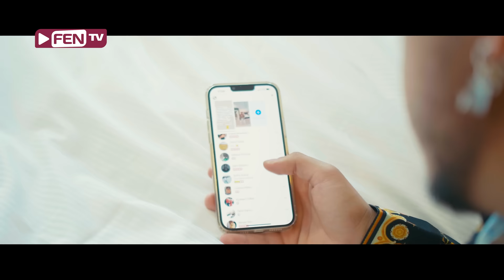EMILIANO / ЕМИЛИАНО - STORY (Official Music Video)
🎵 Музика и текст: Емилиан Христов - Емилиано
🎵 Аранжимент: Тони Радев

📜 Story 📜

Emiliano…
Бебе, бебе, бебе много те обичам
Бебе, бебе, бебе снимам се, позирам
Хиляди ми гледат сторито,
но твоето име търся аз
И не искам тебе никой да те гледа
И не искам тебе никой да те пипа
Всеки те харесва и откачам аз

Заради тебе, заради тебе,
Стори пускам си
Само и само, само и само
Да го видиш ти
През минута проверявам
кой е реагирал,
твоето име пише ли
Стори пускам си

Te chamá, Te chamá, Te chamá, Te chamá
Te Yaká, Te Yaká, Te Yaká, Te Yaká

Бебе, бебе, бебе аз за теб умирам
много те ревнувам, а дори не си с мен
когато ти ми пишеш, почвам да треперя
от кеф не мога място аз да си намеря
нямаш нищо общо с другите
и ти си като мен от лудите

Стори пускам си
През минута проверявам
кой е реагирал,
Стори пускам си

Стори пускам си
През минута проверявам
кой е реагирал,
Стори пускам си